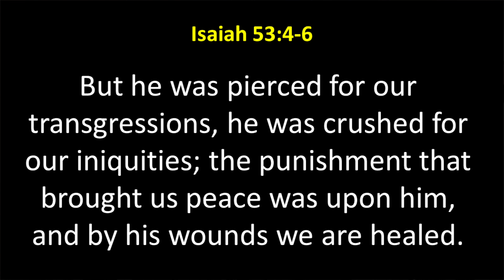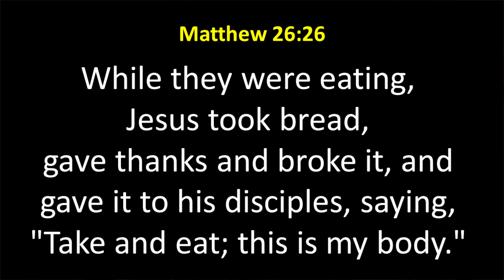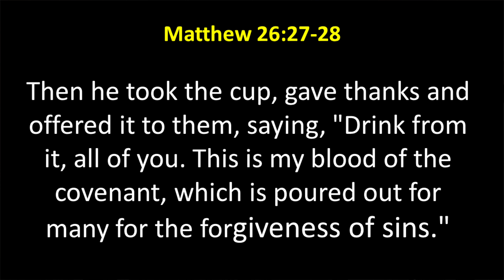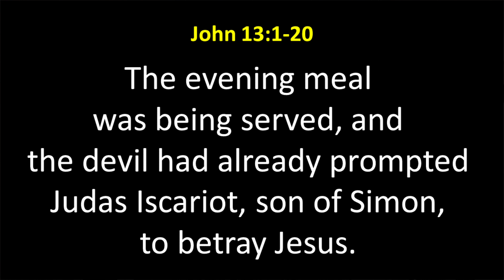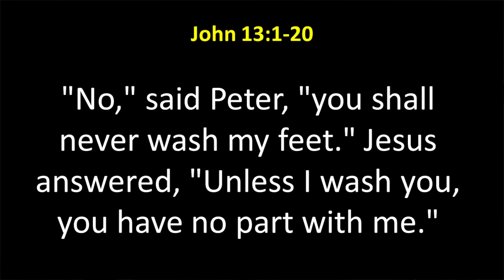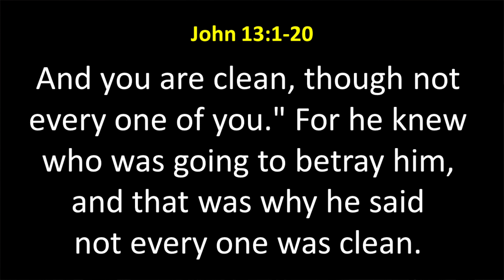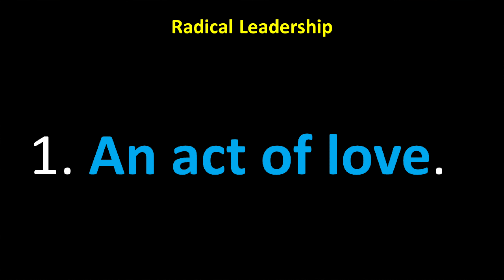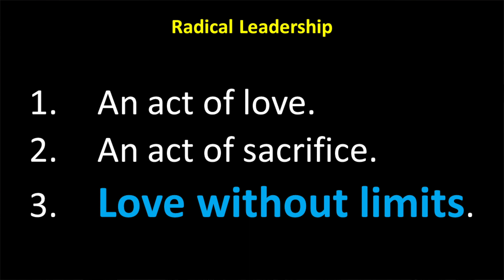Radical Leadership Good Friday 2021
Knowing he was about to die, Jesus took an unexpected approach to prepare his followers for living victoriously